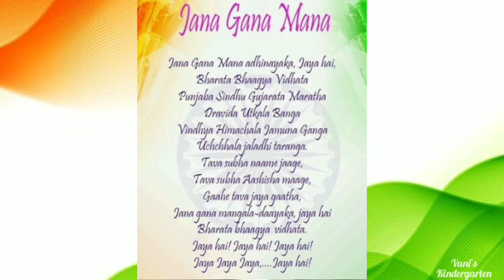Jana Gana Mana l National Anthem l Lyrics